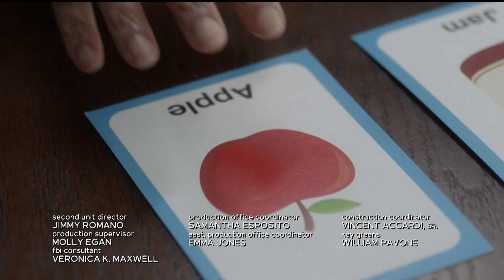NBC4 LA 05022022 1059PM